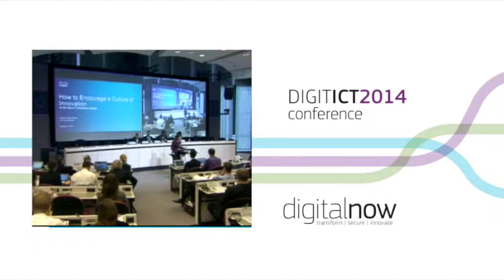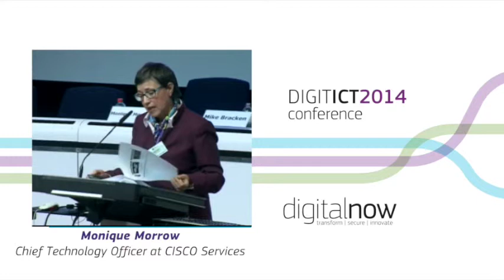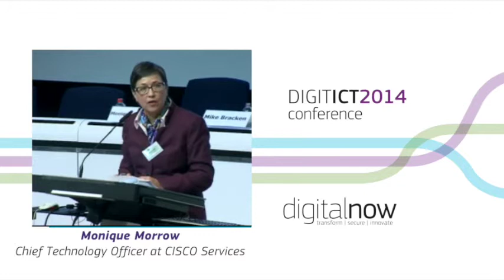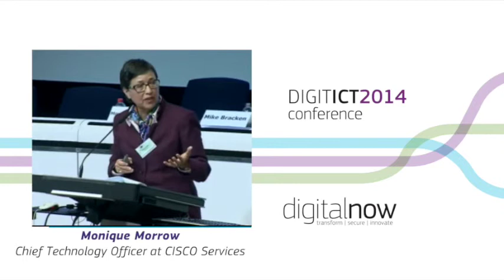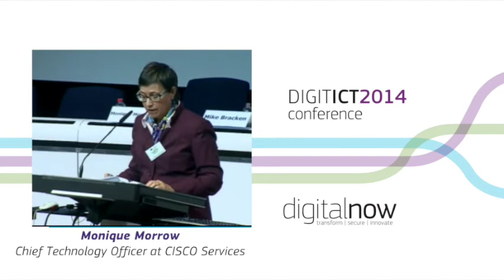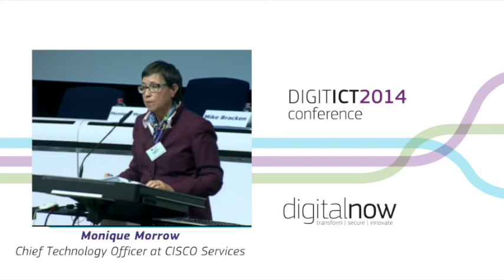Monique Morrow at ICT 2014: Digital Now!